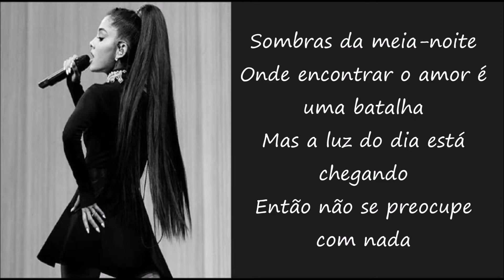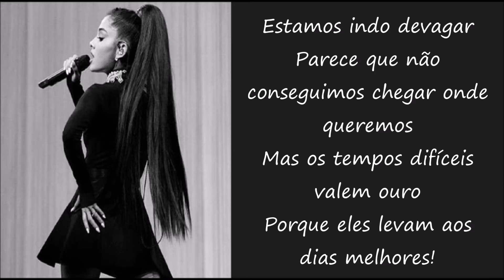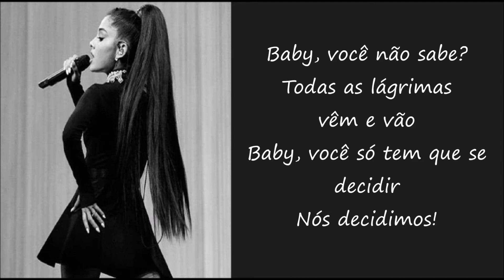Be Alright - Ariana Grande (TRADUÇÃO/LEGENDADO)